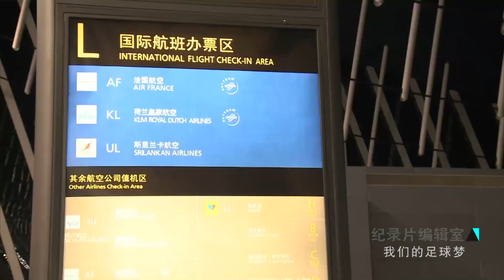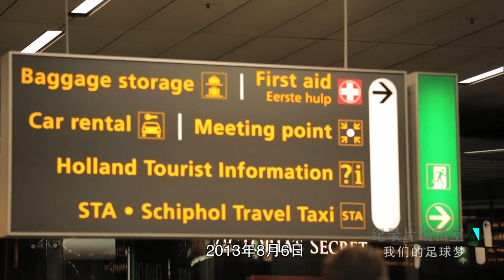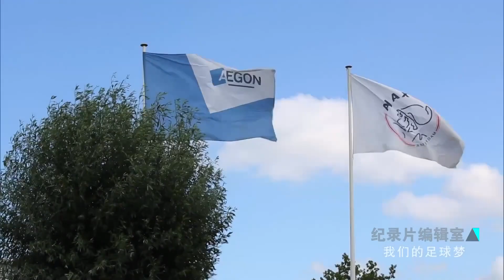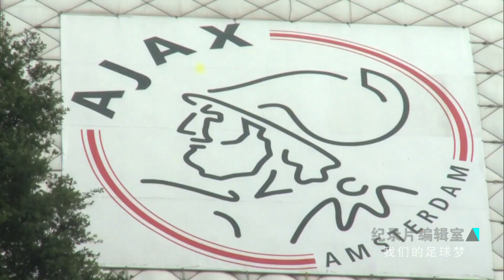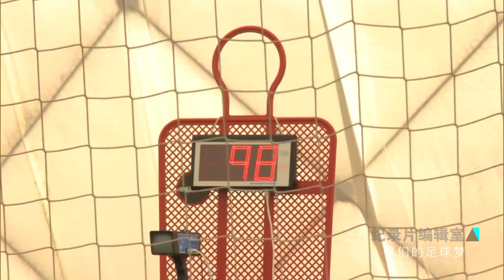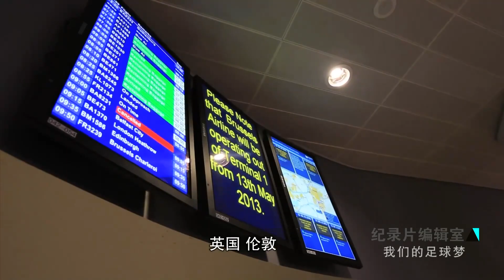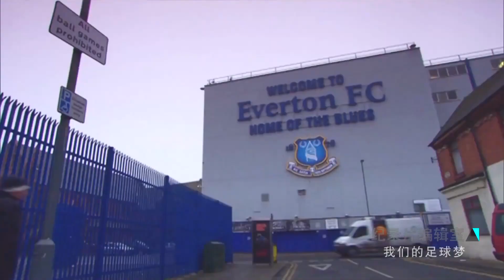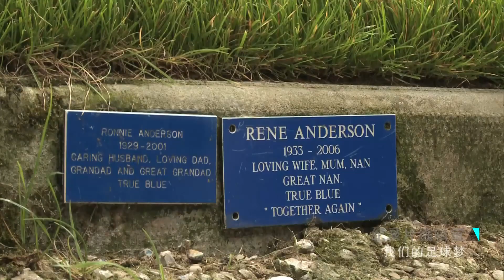Young football players come to Amsterdam to pursue their dreams年轻足球运动员来到荷兰阿姆斯特丹追梦【DocuLife】